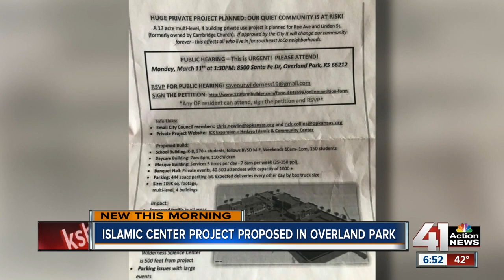Proposed Islamic center in southern Overland Park gets preliminary approval from planning commission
An Overland Park planning commission recommended approving a proposed Islamic center Monday afternoon. The planning commission held its first public hearing on the project slated for 163rd Street and Roe Avenue. The commission unanimously voted to move the proposal on to the full city council for a final decision.